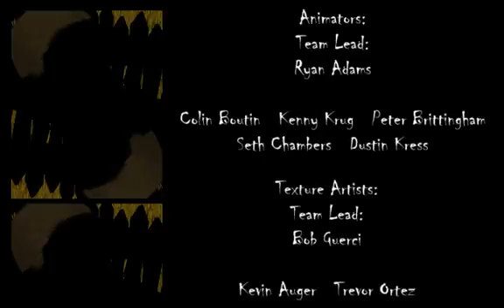Stuffed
This was a class project. I was part of the texture department responsible for the look and textures of this short.